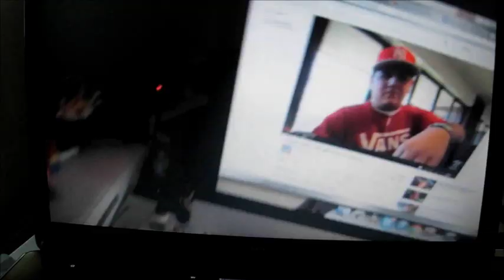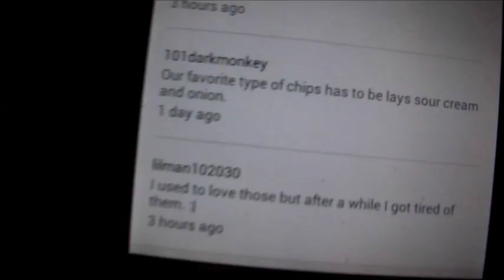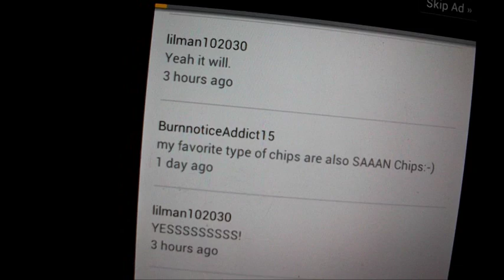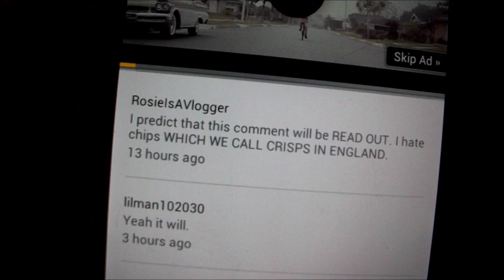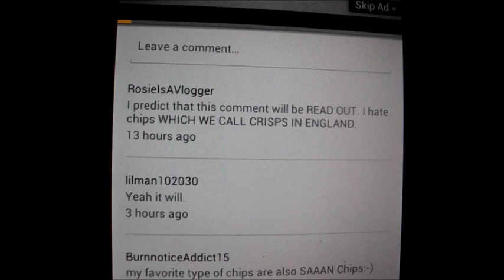DARK MONKEY? (Day 124)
Chan's, 7 eleven, JakeMcCoy, 101 Dark Monkey, hyperness, and more :D
Day 125:
Google +: David Carachure